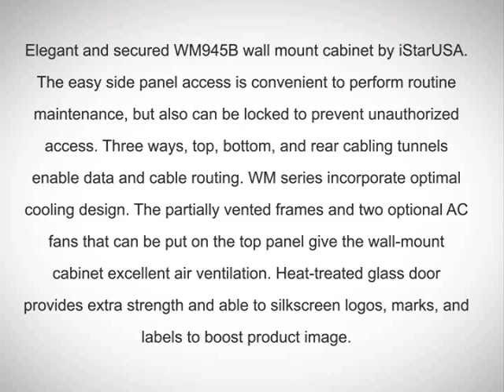WM 945B WallMount Server Cabinet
WM 945B WallMount Server Cabinet from iStarUSA